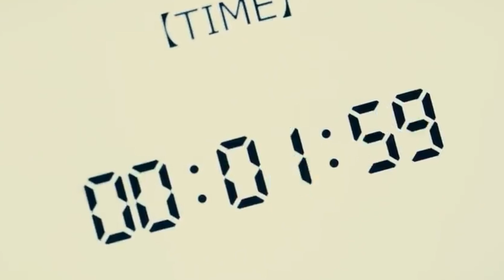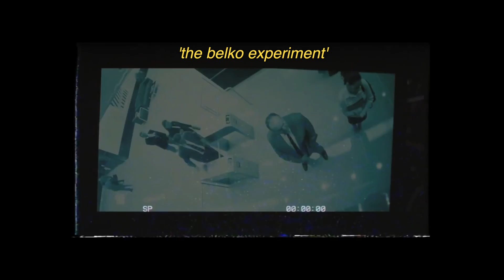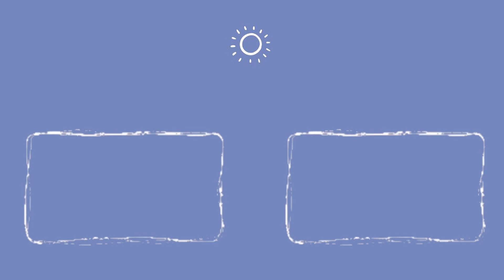Movies Like 'Squid Game' to Watch ASAP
My name is Alin and on my channel I talk about my favourite movies/tv shows and everything cinema related. I'm also a videographer myself so you can find my own shorts on here. Welcome and I hope we'll be friends :)

📺 THINGS MENTIONED:

○ Cube
○ The Game
○ Black Mirror
○ The Belko Experiment
○ Panic

♫♪♫♪  kevatta - warm feeling